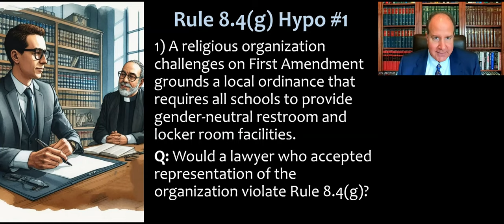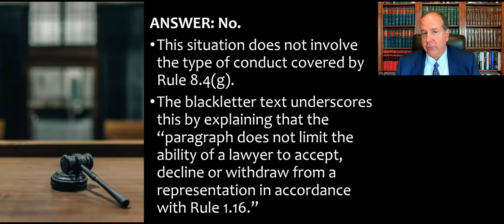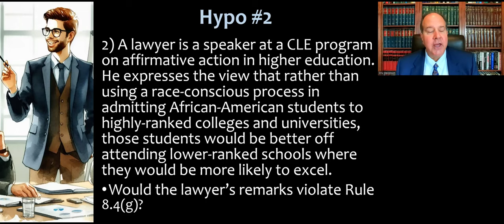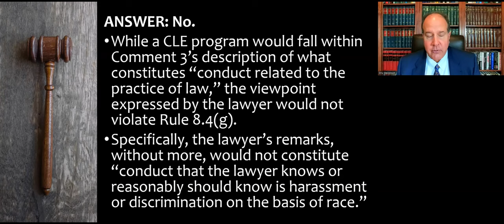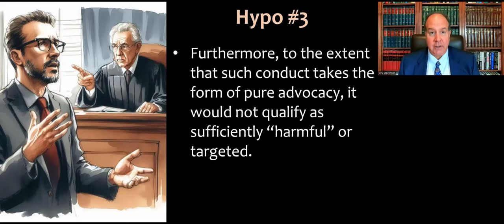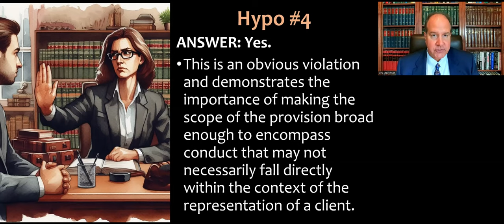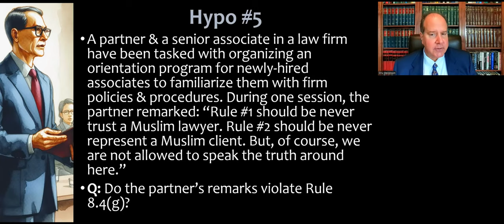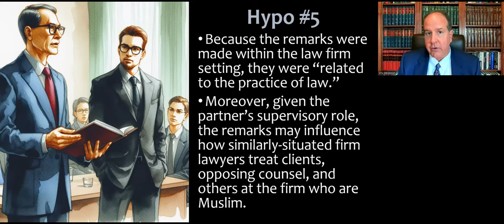Lawyers & Discrimination: Five Scenarios for Model Rule 8.4(g)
Video lecture for my Professional Responsibility course (and MPRE prep) about the five hypotheticals or illustrations in the American Bar Association's 2020 Formal Ethics Opinion 493, entitled "Model Rule 8.4(g) Purpose, Scope, and Application." This is an updated/redone version of a video I recorded back in 2020.  The scenarios discussed here are likely to appear as exam questions.